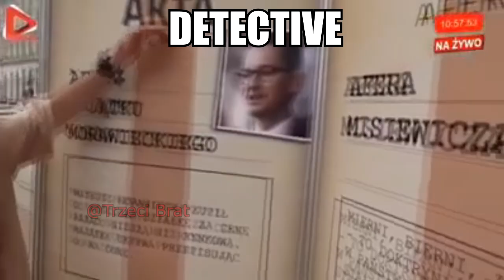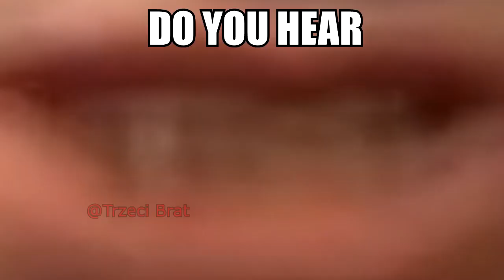Jablonowski posting 6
Chyba ostatni film z serii "jablonowski posting" z racji spadków zainteresowania, jeśli chodzi o effort to całkiem dużo roboty z tym było plus dodanie kilku nowszych filmów jablona XD

Póki co focus idzie na osobne shitposty ewentualnie więcej formatów mieszanych typu wave'y,shitposty inne niż jabłon,muzyka relaksacyjna ( ͡° ͜ʖ ͡°)

This video has nothing to do with glorification of anything nor offend anyone, represent ONLY satire and memes/Ten film nie ma nic wspólnego z gloryfikacją czegokolwiek, ani nikogo nie obraża, reprezentowana jest TYLKO satyra oraz memy.